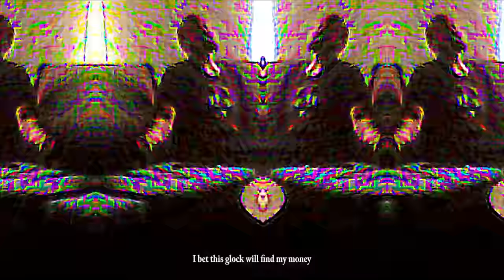Bagg Boyy - Killing Under the Cloak of War (Official Music Video)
These videos are exclusively advertisements for plummcorp clothing - Randall Thymes